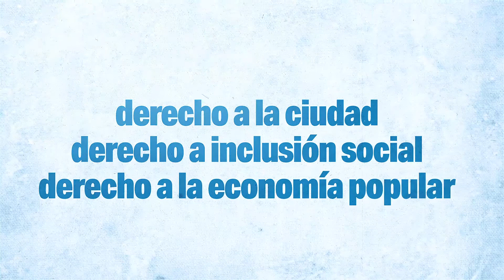Revistas MPD: La emergencia de la Economía Popular en la CABA y Defensa y cuidado de la casa común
Video presentación de las Revistas Institucionales del MPD:

"Defensa y cuidado de la casa común"
Defensa Pública con la cultura de los derechos humanos en su práctica cotidiana. Es por ello que retoma algunas de las cuestiones que plantea la encíclica Laudato si´ del papa Francisco. La idea de casa común, el pensar la ciudad a escala humana, reflexionar sobre las consecuencias de la cultura del descarte y la necesidad del diálogo y el debate sobre la vida en comunidad más allá de las creencias religiosas, entre otros temas, son los que ocupan las páginas de esta publicación.

"La emergencia de la Economía Popular en la CABA"
La emergencia de la Economía Popular en la CABA, profundiza sobre la situación que atraviesa la economía popular en la Ciudad Autónoma de Buenos Aires. A lo largo de sus páginas, aparecen las voces de los trabajadores de la economía popular, presentaciones y reflexiones de referentes destacados, sociólogos, economistas y abogados, entre otros, que dan cuenta de la situación actual de la economía popular, el marco jurídico, sus realidades, sus reclamos, sus dificultades y expectativas.